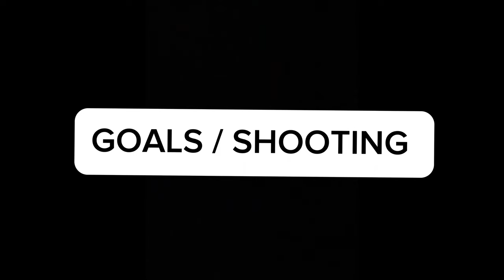Ervin Radoncic 2023-2024 Highlight Reel